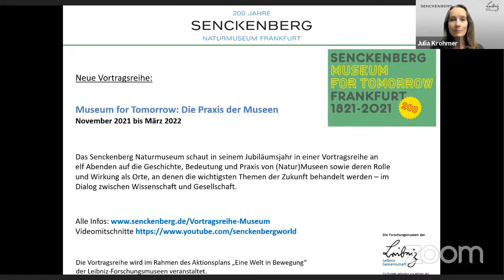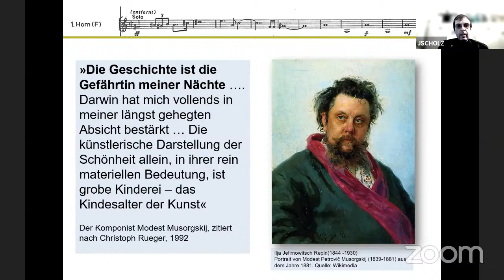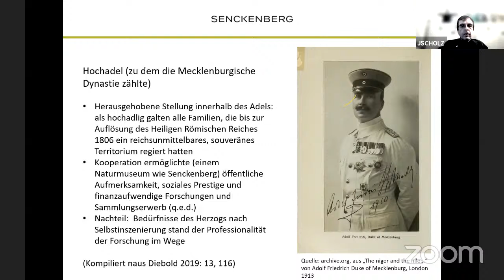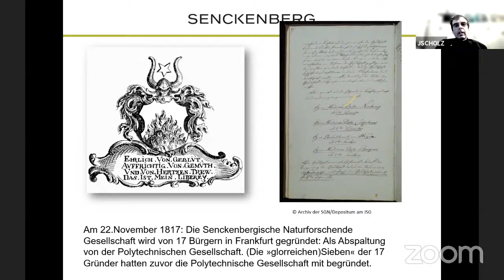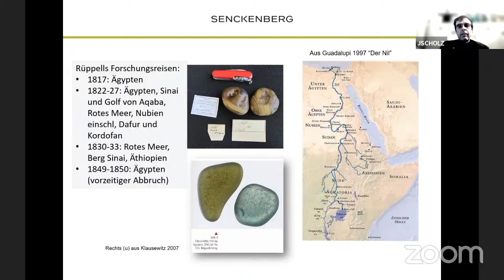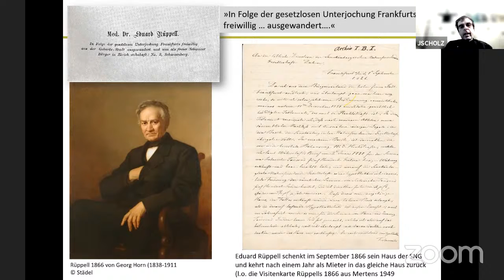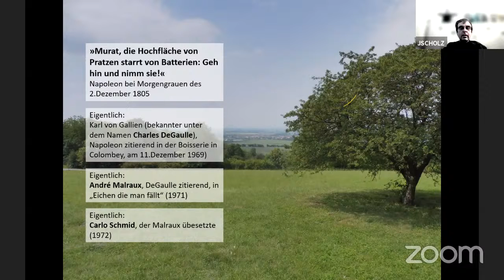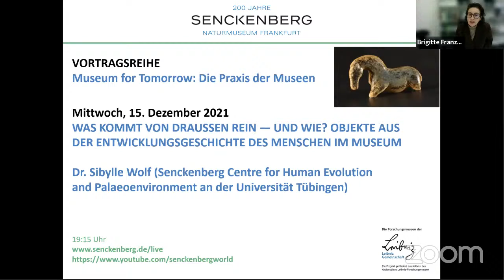"Der ferne Klang: Das Frankfurter Senckenbergmuseum von 1817 bis 1971" - PD Dr. Joachim Scholz)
Teil der Vortragsreihe "Museum for Tomorrow: Die Zukunft der Museen"

In seinem Vortrag "Der ferne Klang: Das Frankfurter Senckenbergmuseum von 1817 bis 1971 – und was davon bis heute nachwirkt" am 24. November um 19:15 Uhr spricht PD Dr. Joachim Scholz (Senckenberg Forschungsinstitut und Naturmuseum Frankfurt) über die bewegte Geschichte Senckenbergs und einige weniger bekannte Elemente dieser, darunter die jüdischen Wurzeln der SNG, die Kolonialgeschichte, die Rollen von Frauen bei dem Aufbau der Sammlungen und auch den Nationalsozialismus.